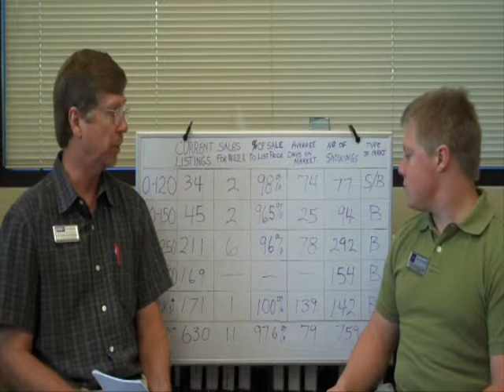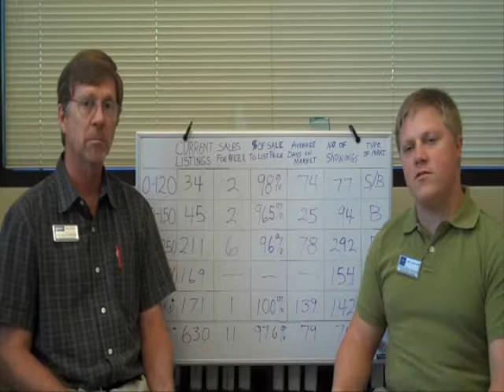Rockwall Real Estate Update - May 25-31st 2009 - Episode #40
Evan Matteson and Richard Matteson review the week of May 25th-31st of 2009 for the Rockwall Texas area, including the Lake Ray Hubbard communities of Rockwall, Heath, Fate, McLendon-Chisholm, and Rowlett. 11 properties sold this week!

Coldwell Banker Apex, Realtors
Your trusted advisors providing a joy filled real estate experience!